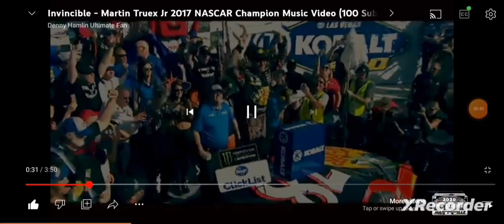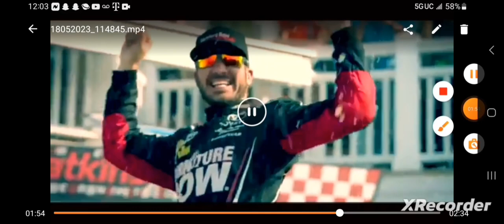martin truex jr - the greatest